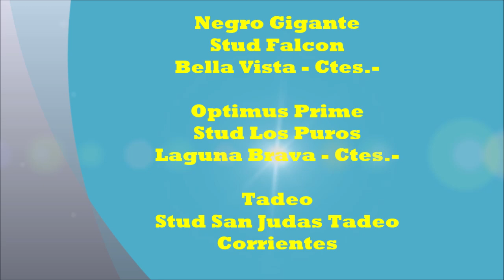3° Carrera - Ganador Optimus Prime